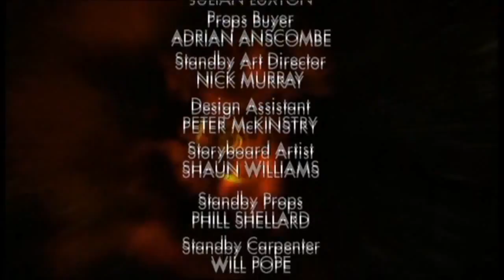"What if 10 Regenerated into 11 in The Stolen Earth?" - Doctor Who What If? | The Workshop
What if David Tennant really regenerated in The Stolen Earth?